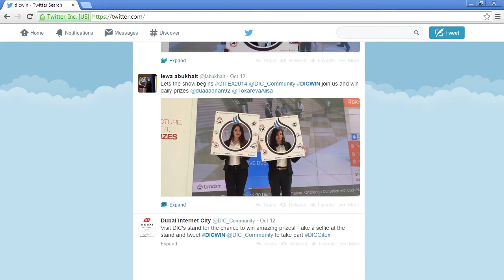Interactive Bubbles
KINECT driven interactive setup for Dubai Internet City Stand at GITEX.